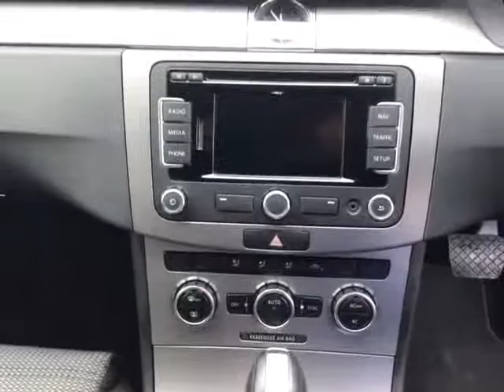Volkswagen Passat Sport Bluemotion Tech 140